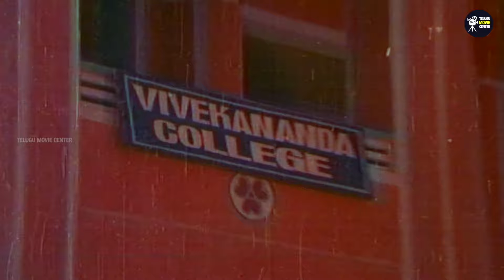Bhanuchander, Suhasini, Kaikala Satyanarayana Comedy/Family Drama Full HD Part 1 | Nuthan Prasad